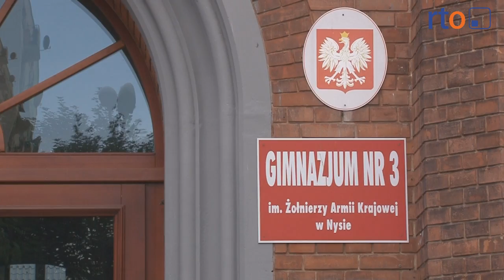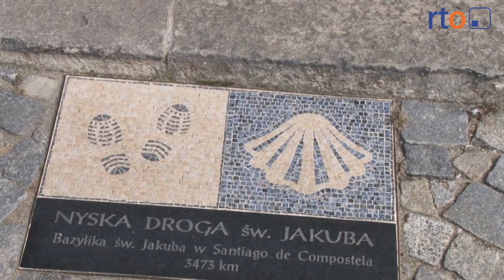Wiadomości 18 października 2013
Otwarcie centrum handlowego Vendo Park. Pojawiły się szanse na uratowanie Gimnazjum nr 3 w Nysie. 16 października przed nyską Bazyliką nieznany sprawca podpalił samochód osobowy wraz z uwięzioną w środku czteroosobową rodziną. Rekord w ratowaniu życia. Bazaru przy Bielawskiej w Nysie nie ma od dawna, nowych inwestycji w tym miejscu także. Druga porażka w sezonie Stali Nysa, w sobotę szansa na rehabilituję. Jutro rusza kolejna pielgrzymka szlakiem św. Jakuba.